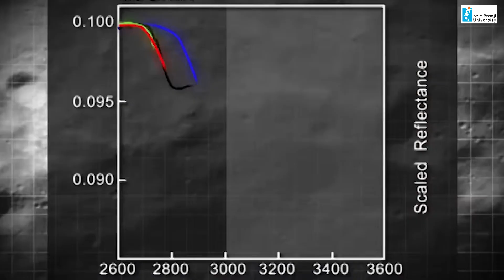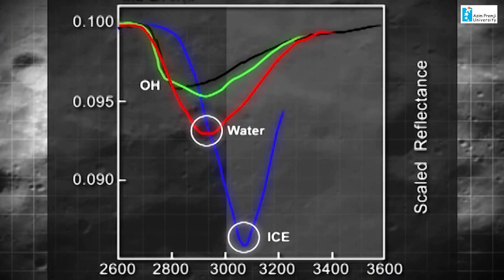Moon Landing 101 with Proteep Mallik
Delve deep into the awe-inspiring Chandrayaan-3 Mission with Proteep Mallik, faculty, Azim Premji University.  In this video, Proteep will talk about the complexities of the mission and why it is significant not only from an Indian perspective, but also from a global one.
🌕 Discover the intrigue and fascination surrounding our celestial neighbor, the Moon, and why scientists from ISRO (Indian Space Research Organisation) aimed to conquer it.